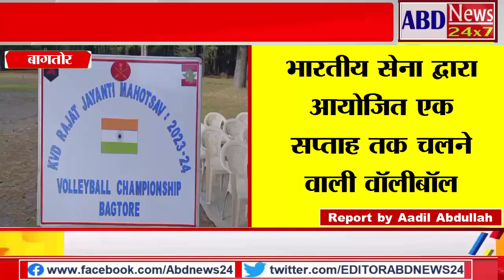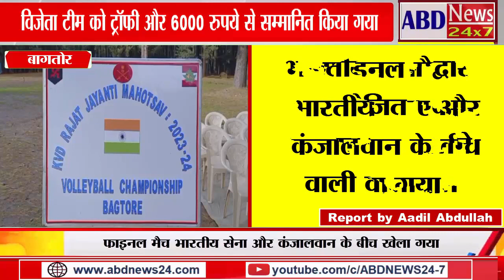Week-long Volleyball Championship Bagtore organized by Indian Army concluded at Border area Bagtore.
As party of Kargil Vijay Diwas  Rajat Jayanti Mahossav 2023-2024 and encourage Youth in Gurez  for sports  activities.

The week-long Volleyball  Championship Bagtore organized by Indian Army concluded on Saturday here at Border area Bagtore Gurez

The final match was played between Indian Army  and  Kanzalwan at Playground Bagtore Gurez area in North Kashmir's Bandipora district.

Both the teams showcased their immense talent but Kanzal performed better and won the final match.

Locals of Bagtore  and it's adjoining villages participated in the tournament showing gusty performances.

Besides, cash prizes, trophies and Rs 6000 were awarded to the winners team by Indian Army's  Officers who attended the event as the Chief Guest.

While speaking with reporters On the occasion the locals  said that the motive of the tournament was to promote sports and physical fitness amongst the youth and provide opportunity to the youth of the remote areas to step out and showcase their sports talent.

Meanwhile, the players talking with reporters said that such tournaments should be conducted in the near future also because games and sports are the best means of fitness.

 They said Conducting various sports activities strengthen the bond and generate goodwill among the youth.